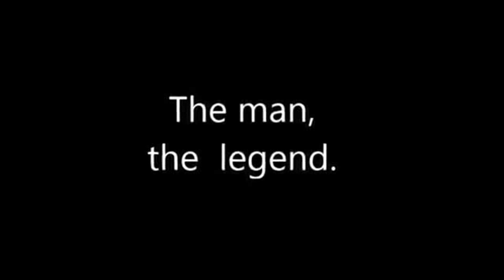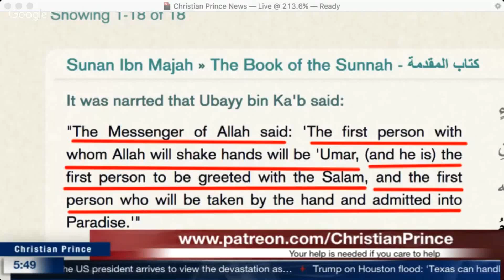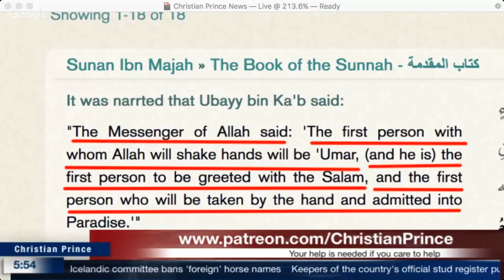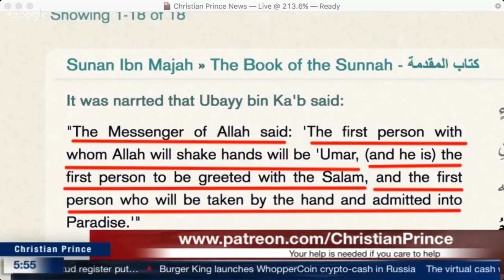Hadith Lesson: 2 - Allah Will Shakes Hands With Umar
Hadith Says that first Person to shake hands with Allah will be umar

Christian Prince has five books two in english and one in french, German, Swedish.
1-Les secrets du prophete arabe
2-Qur'an And Science in Depth
3- The Deception of Allah.
4- Allahs Täuschung (German Edition
5-Allahs Bedrageri: Studie Pa Djupet Av Islams (Swedish Edition)
As an Arab Christian growing up in the Middle East, I
learned the hard way about the truth by firsthand experience. Truth
can be shared in books and documents but nothing is comparable
when living it daily.
When I was a child at school, I was told by my Muslim
teachers during classroom that anyone who is not a Muslim, is
dirty. The teacher had given me his own proof, taken straight from
the Qur'an, that all Jews are either pigs or monkeys: "Say should I
tell you about an evil as judgment from Allah, the one which
Allah curses him, and being angry of them, and made from them
monkeys and pigs those who worshipped evil;- these are worse in
position, and far more astray from the right path!" ( سورة
المائدة , Al-Maeda, Chapter # 5, Verse # 60). In such culture,
you have one of two choices: either you decide to be part of it,
either you decide to find the truth. Who in the world is going to
believe that God the Almighty transformed Jews into pigs and
monkeys because they went fishing on a Saturday? That story
made me question the legitimacy of the Qur'an.
It doesn't make sense that Allah, which Muslims claim is the
most just god, is going to turn someone into a pig and monkey for
trying to feed his children. Especially after reading the
interpretation of the story which states that Allah purposely caused
the fish to disappear during an entire week except for Saturday as it
then reappeared. This means Allah made the Jews starve, on top of
punishing them for trying to survive which is a contradiction to
Qur'an 5:3 "But if any is forced by hunger, with no inclination to
transgression, Allah is indeed Oft-Forgiving, Most Merciful (Yusuf
Ali translation).
Why doesn't Allah turn the killers, rapists and thieves into pigs and
monkeys instead of the ones fishing on a Saturday?
Consequently, it's what made me study Islam in addition to
all the accusation Muslims had against my belief as a Christian. I
worked hard reading as much as I could in order to learn and
educate myself. After graduating from high school, I decided to
study the Islamic law which would qualify me to work as a lawyer
or as a judge in any Islamic state. As a matter of fact, the degrees I
have are not what made me knowledgeable about Islam, rather it
was the hard work and many years of researching the Islamic
books. There came a point where I felt it was my time to inform
people, with my help and knowledge, inform them of the truth
about Islam. I hope that whoever is going to read both volumes of
The Deception of Allah as well as my upcoming books will find the
answers which are "politically incorrect" to his and her questions.
John 8:32
Christian Prince